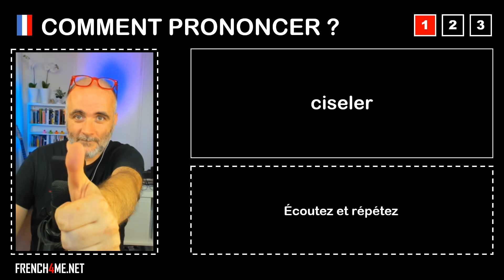Pronuncia corretta = ciseler